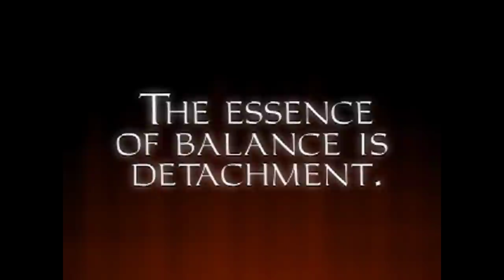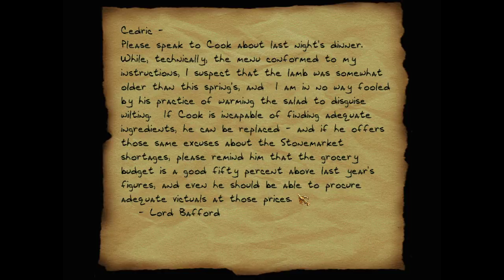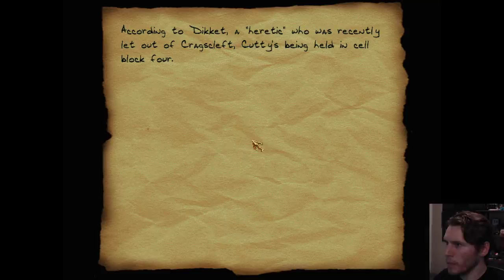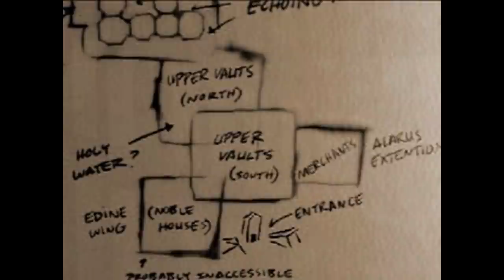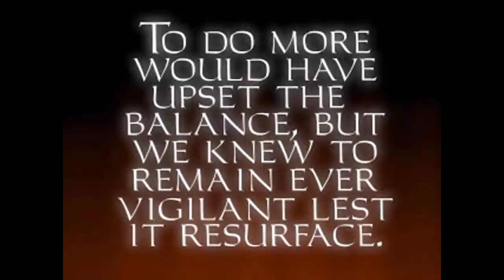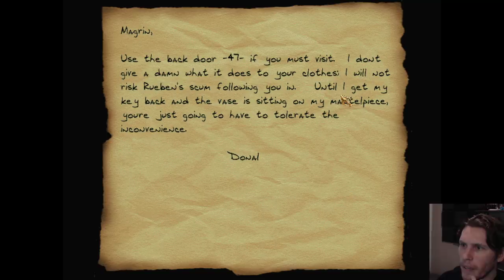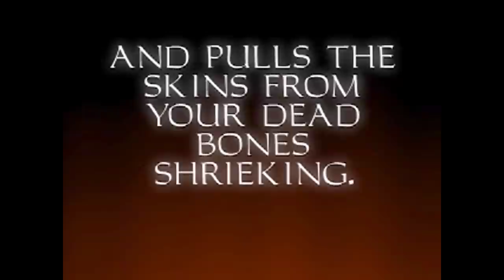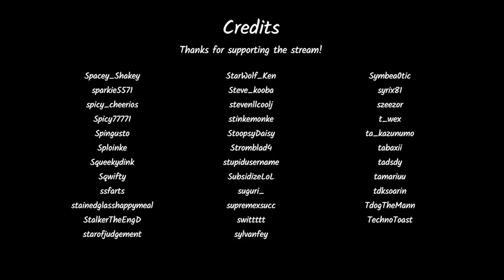Jerma Streams - Thief Gold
Jerma archived Thief Gold (The original title of this stream was "Rummaging around, stealing stuff", and was originally streamed/recorded on January 8th, 2022)

0:00 Start of Stream
5:41 Olive Fingers
14:27 Thief Gold
2:30:14 Brb Ends
5:41:57 End of Stream